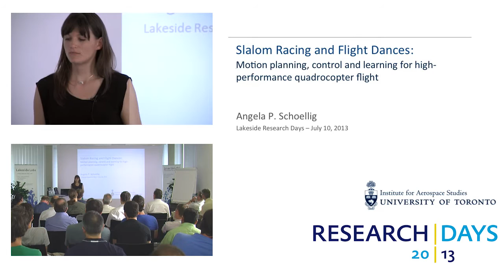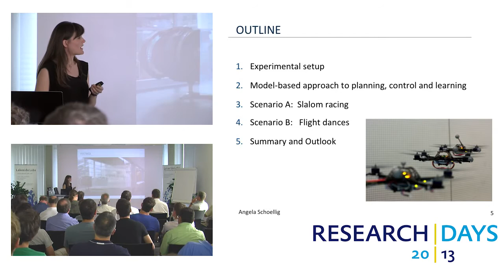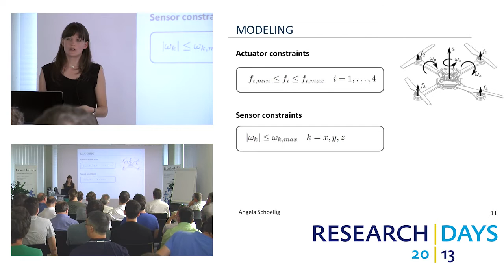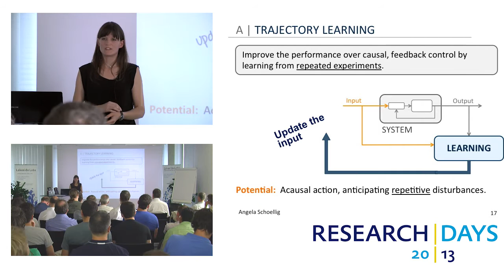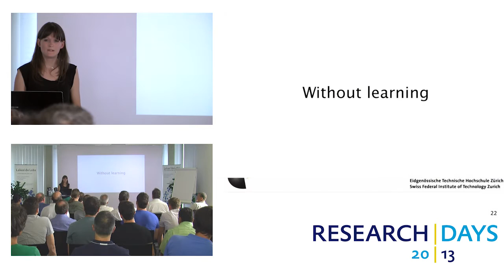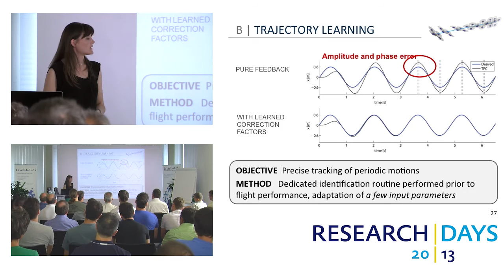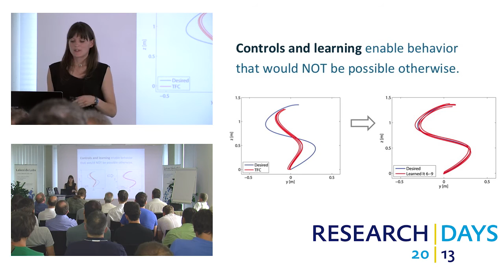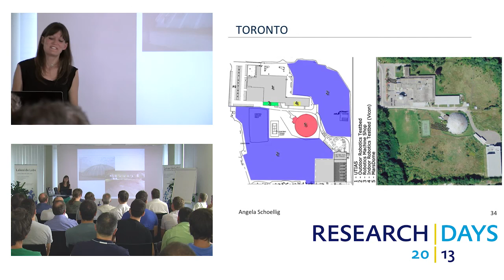Slalom Racing and Flight Dances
Angela P. Schoellig, Institute for Aerospace Studies, University of Toronto.
During the Lakeside Research Days 2013, Angela P. Schöllig gave a keynote about motion planing, control and learning for high performance quadrocopter flight.